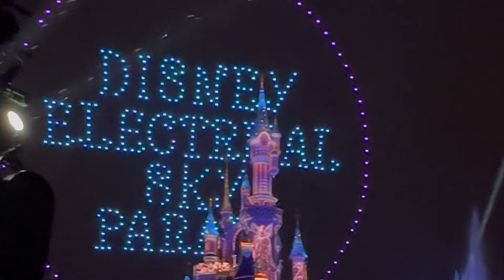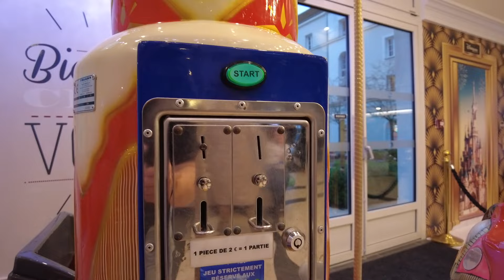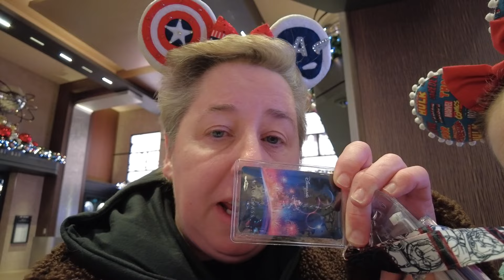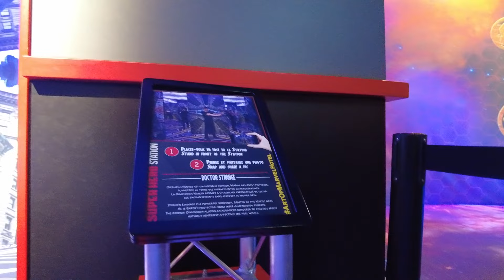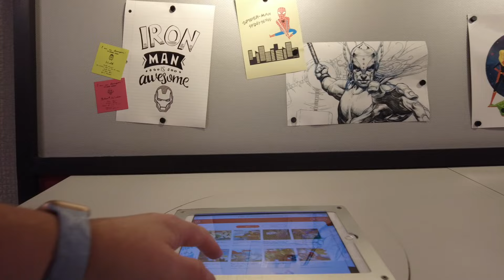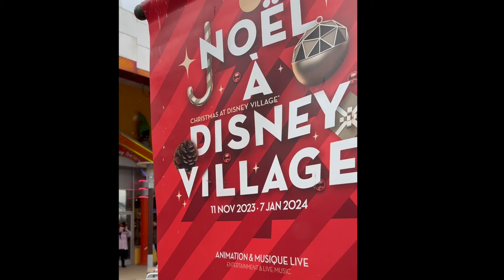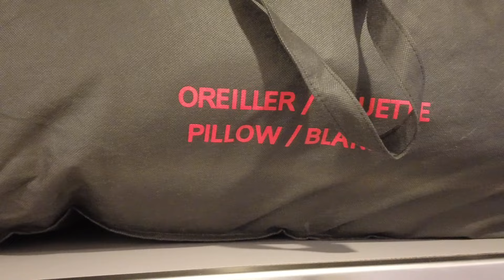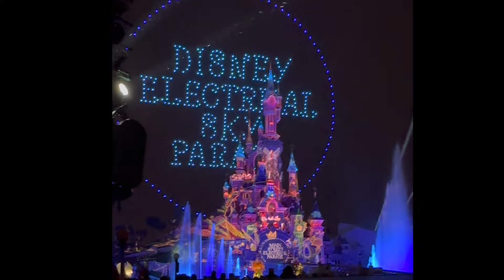HOTEL HOPPING FROM B & B TO HOTEL NEW YORK (MARVEL HOTEL)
Starting at the B & B then moving to Hotel New York The Art of Marvel, it snowed & we saw a new drone show!

⛔Rules for comments:
(under pain of suppression)
- No spam, no ads or personal promotion and professional...
- No inappropriate comments or INSULTANTS
 (inappropriates comments on the physical, the behavior
  or the place of the video and other)